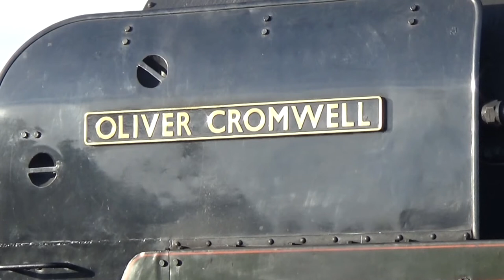The Christmas Sussex Belle with No.70013 "Oliver Cromwell" Tuesday 12th December 2017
The Railway Touring Company's annual Christmas Sussex Belle excursion from London Victoria to the seaside town Eastbourne on Tuesday 12th December 2017.

The locomotive for this tour was British Railways 'Britannia' Class No.70013 "Oliver Cromwell" which is making another rare visit to the South Coast since 2014 where the locomotive took part of the Seaford 150 and ex-British Railways Class 47 No.47580 "County of Essex" which was providing shunt movement as well hauling the tour from Eastbourne to Hastings(both not feature in this video).

The final sight of the tour is on the Hastings Line where "Oliver Cromwell" is storming through Crowhurst station on it journey back to London via Sevenoaks.

Filmed on Tuesday 12th December 2017.